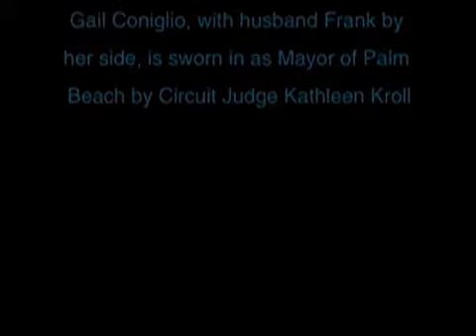Gail Coniglio sworn in